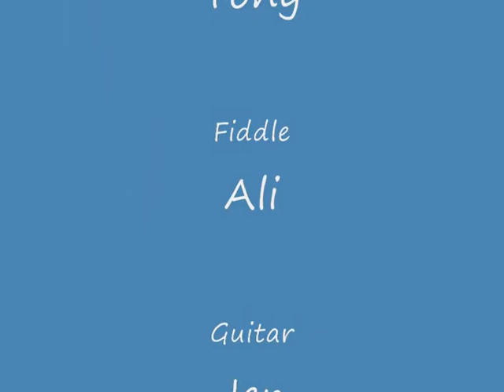Banshee Ceilidh Band Barn Dance Waxies Dargle & Skip to Ma Lou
fun barn dance birthday party, the dance is called The Steps of Waterloo tunes waxies dargle, the girl I left behind me, brighton rock, which are all the same tune and Skip to Ma Lou traditional barn dance